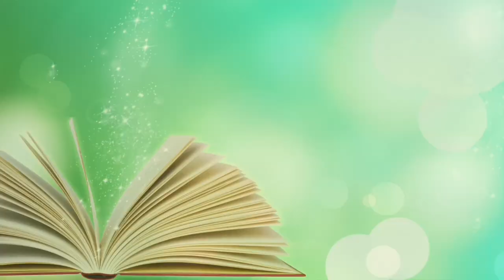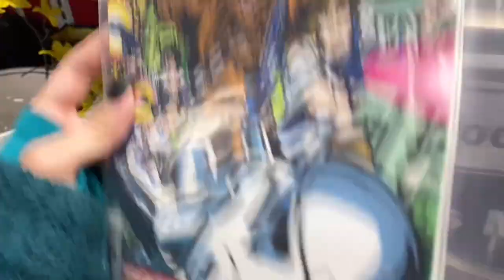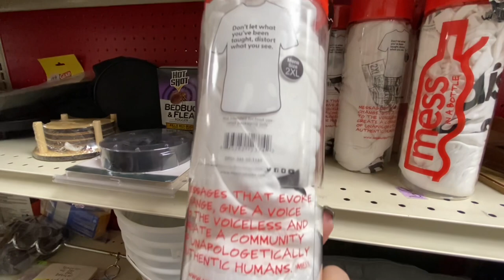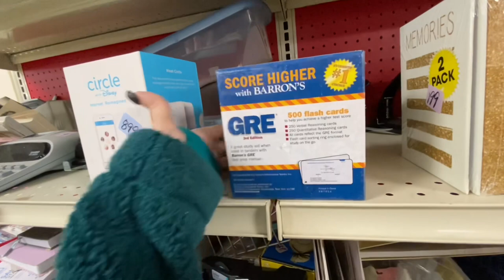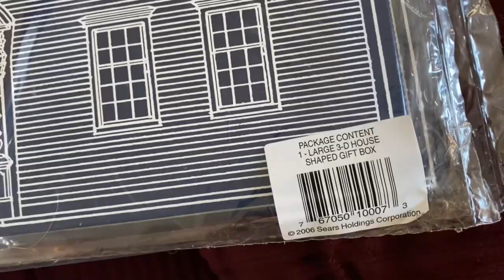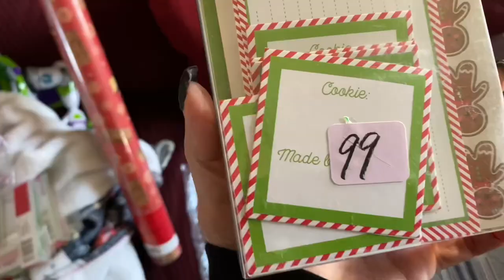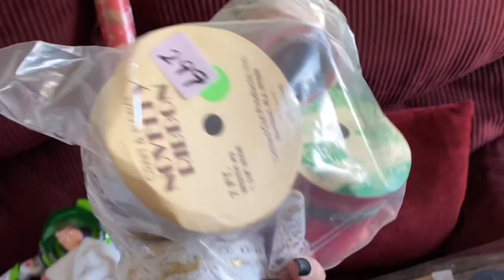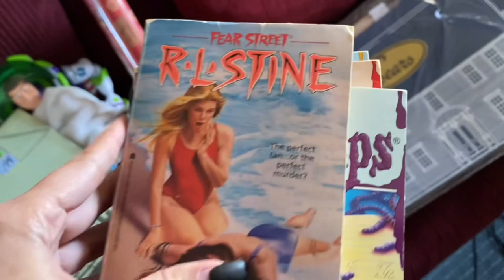I Live For Sales Like This!